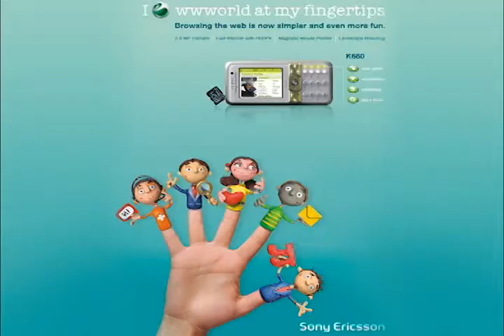Manoj Kumar Saha Animation Showreel